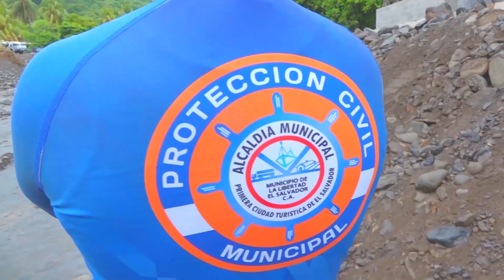Protección Civil se mantienen con la lupa en los poblados, pues aún se mantiene el acecho del Eta